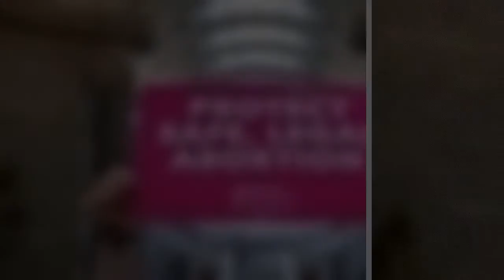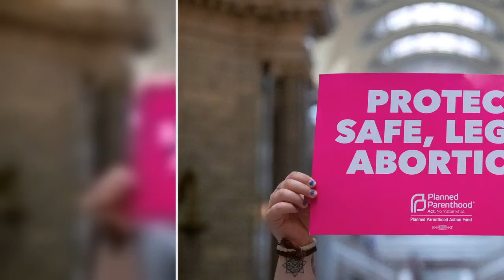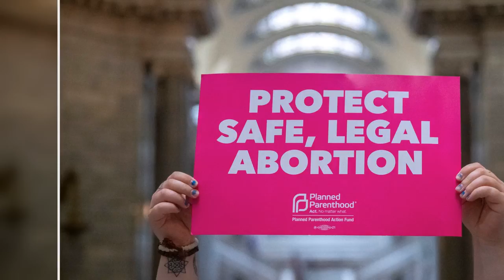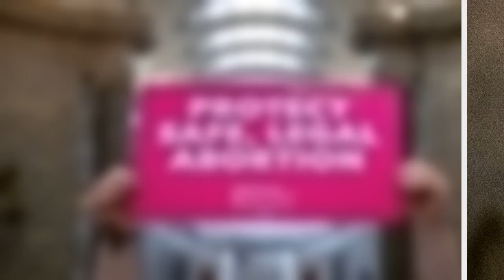Kentucky’s GOP-Led Legislature Overrides Veto To Pass Sweeping Abortion Restrictions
The Kentucky legislature enacted sweeping abortion restrictions that effectively end access to the procedure, overriding Democratic Gov. Andy Beshear’s veto and making the state the first in the nation without legal access to abortion since the U.S. Supreme Court’s 1973 ruling in Roe v. Wade.
Kentucky’s Republican-controlled General Assembly overwhelmingly voted Wednesday to pass House Bill 3, which includes a spate of measures that opponents say will effectively end abortion rights in the sta